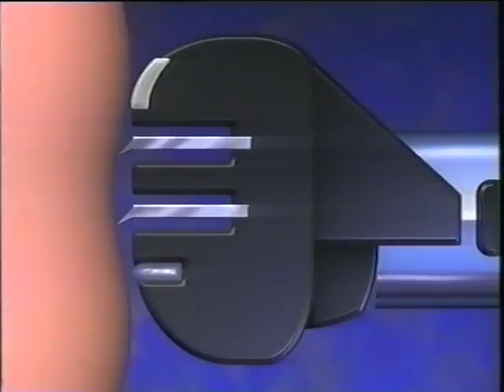Coop Mittwochstudio, Folge 700 vom 01. März 1991